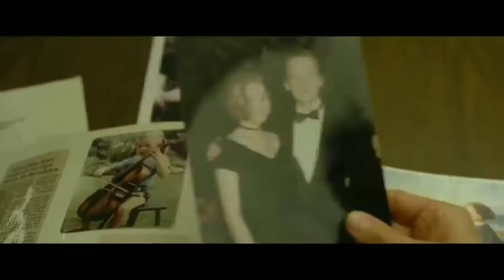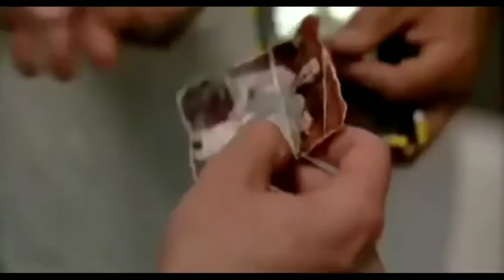Representation of mental illnesses in movies (Shalimova Katya)